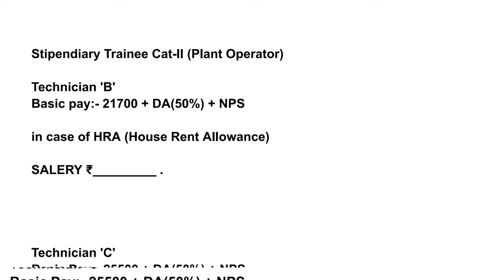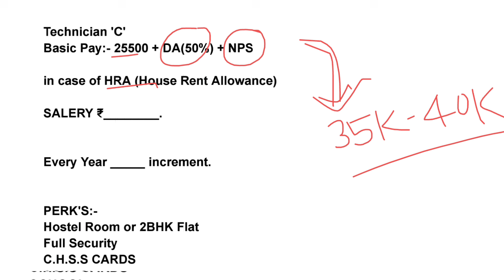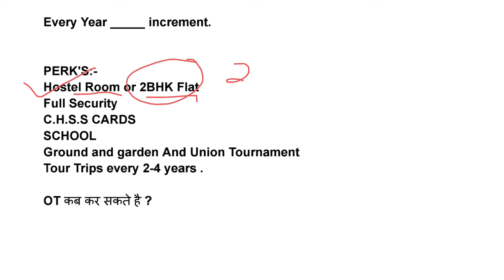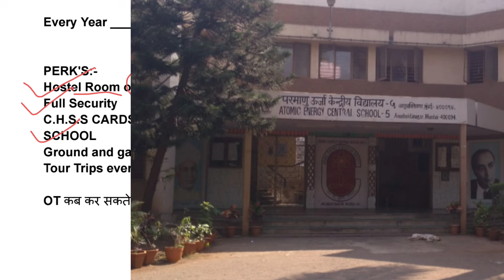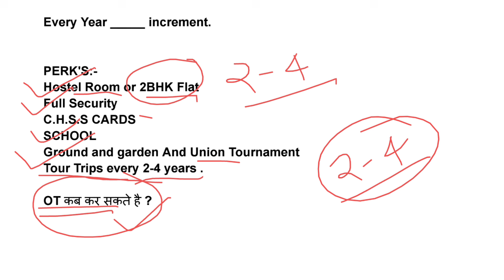barc plant operator salary | npcil operator salary | plant operator perks | plant operato payment